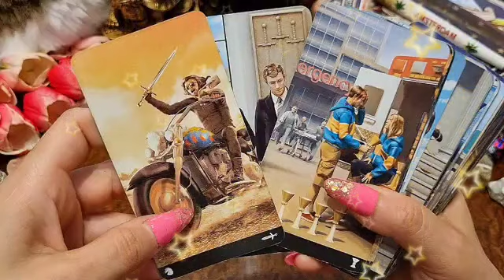برج الميزان من 1 إلى 30 يناير 2023 // قراءة عجيبه لم ارى مثلها لك من زمن😲حب من العمق يا ميزان🔥